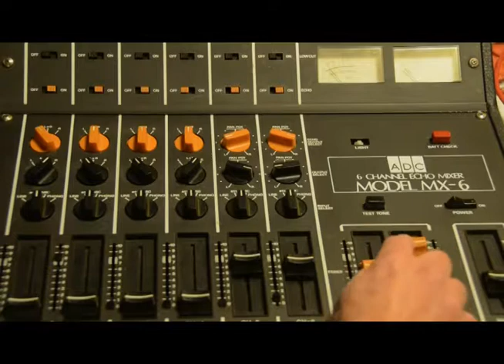ADC Echo Mixer MX-6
Functionality test for auction.
E-Mu MP7 - Channel 5
GLP Studio - Channel 6